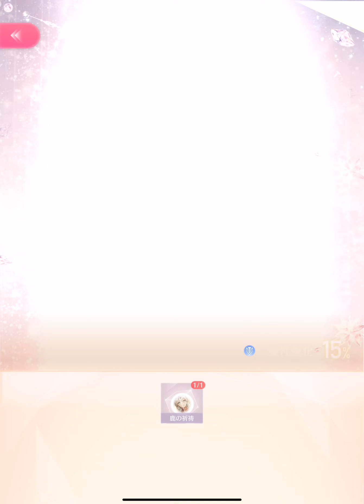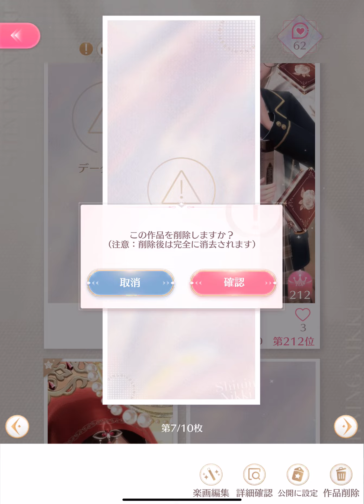Reinstalling JP Shining Nikki after abandoning it for about half a year?!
Idc that I missed the Wedding 2 double UR, let alone the rerun of Wedding 1, not to mention whatever other events. I have no regrets, or otherwise I would've gone insane had I kept staying active.
Why did I reinstall? Because I was told that Luming/Yexiao (CNY20) is having a rerun, and I was reminded of the unlucky close call to finishing that event. After checking, I only needed 5 more pulls, but still did a 10-pull anyway even if I'll never use the chat box.

Links to previous pulls in the Luming/Yexiao event:

00:00 Logging in
00:31 Listen to Nikki's JP VA!
01:53 Checking the Luming gacha past progress, buying a discounted pull
02:31 PULLED THE LAST PULL
03:16 Awakened him, as well as leveling up other random URs to 80 and starring them up to 5-0. Enjoy the VAs!
05:45 Claiming index achievements, although I meant to quit in November, I still logged in for a few important welfares such as Nikki's birthday, that's why it was one of the sets claimed in achievements.
06:11 Checking out random stuff to see how ahead they are compared to Global. If you can't be bothered to watch, they have 71 nail levels, they have the yellow comp frame and title after the blue moon one we've been stuck for a long time in global, and their story chapters are on par to us. They are also ahead in arena and the limited nail gachas, but it's only natural because their server is ahead to ours.
12:49 to end, just checking whatever past avatar pictures I took last year that got saved in Personal Album, and then uploading them to Reverie. There is one notable comp entry that ranked Top 26, that's why I have the blue moon frame w/o spending 10.8k comp currency, it was a Wasteland theme. If you want to get a frame in JP, just throw a full set or anything stereotypical to the theme if you have it, with a stereotypical hivemind pose and background, they just copy each other in the top ranks, at least everyone's sticker placement is different.